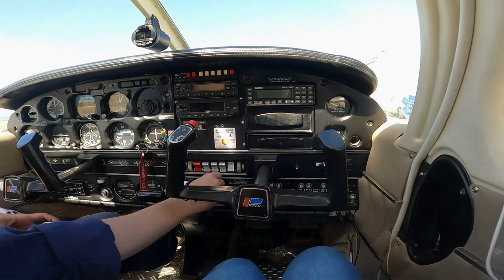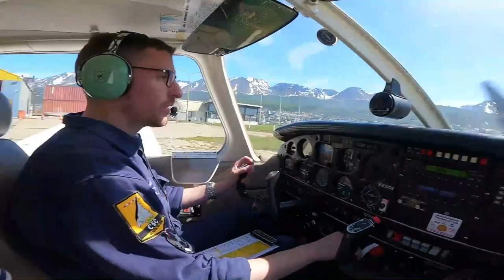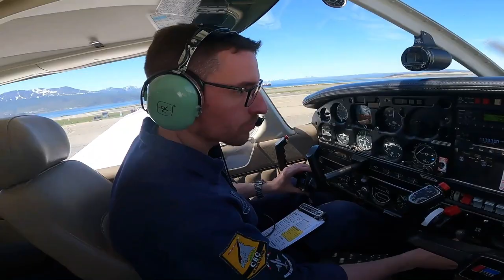Flight Over Ushuaia - My first time in a tiny plane (Aeroclub Ushuaia) - Travel Vlog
I took a 1 hour flight over Ushuaia, the Beagle Channel and Port Williams with Liz, a fellow passenger from the failed expedition to Antarctica.